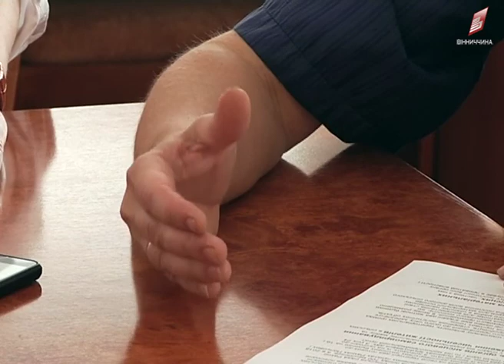У Вінниці обговорили проблемні питання розвитку сільськогосподарських підприємств 19 06 2018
Про розвиток села за круглим столом. У Вінниці вкотре обговорили головні проблемні питання стратегічного розвитку сільськогосподарських підприємств. Про інновації та перспективи говорили представники місцевих самоврядних органів, експерти та потенційні підприємці. Далі тему продовжить Віталій Бондарєв